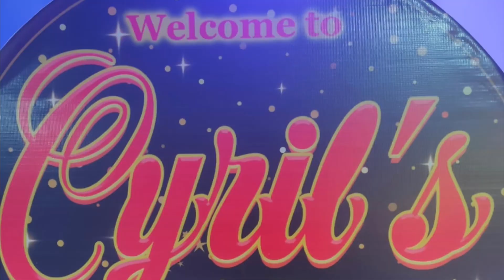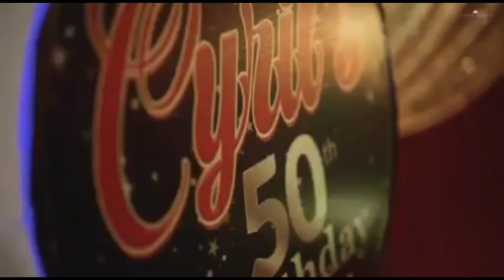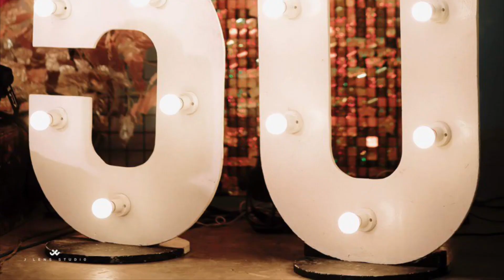Golden Celebration 1.2M Views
Personal/travel/charity vlog